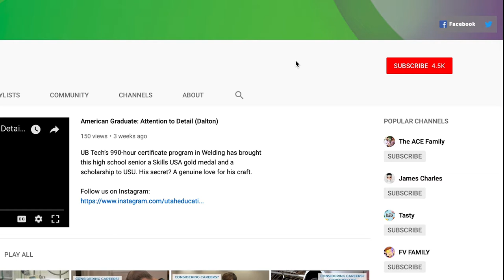Welcome To UEN